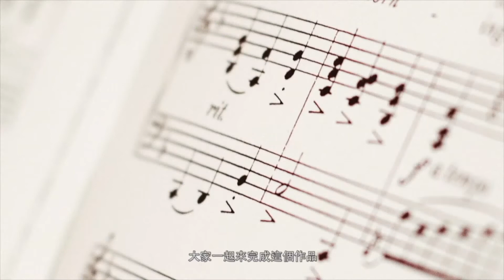2020大觀國際表演藝術節《生活在他方》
在米蘭．昆德拉（Milan Kundera, b.1929-）的小說世界裡，寫成一部青春的史詩，深刻描繪一位詩人生命中的愛與叛逆、理想與現實的悲劇衝突。在現實世界裡，生命在承受疫情衝擊的影響下，無法伸展與暢活。雖然環境不是自由的，但我們的想像力可以是。

「假如我們不能改變這個世界，那我們至少應該改變我們的生活，自由自在地活著」（──米蘭．昆德拉），今年邀請以戲曲重新詮釋現當代議題而知名的栢優座《大年初一前晚的那頓飯》，如何貫穿古今，從失落走向心中最柔軟的「他方」；大觀舞集《搖擺.D》自4 位風格迥異的編舞家共同翻轉現代舞，思索身體如何在時空中飄移而找到自在之所；力邀傑出校友重磅回歸，由臺藝大自製節目《國樂萬花筒》、《跨界藝象》、《藝韻薪傳》，藉表演藝術華麗的喧囂與奔放，在心靈自我放逐，在意識流動的過程中不斷自問自答。大觀國際表演藝術節「生活在他方」佐詩歌與你攜手抗疫，追逐心中的烏托邦。